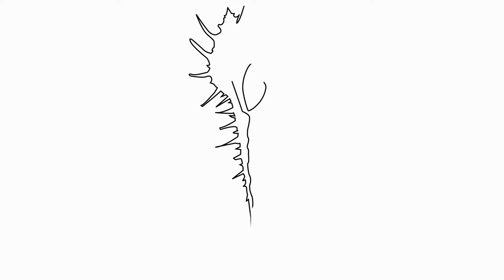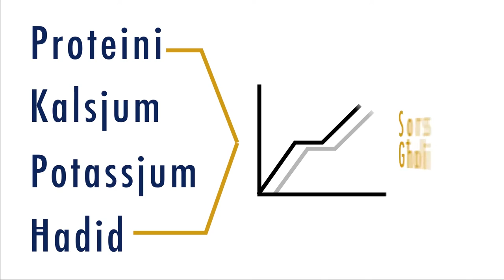Togħma Maltija: Bebbux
"Togħma Maltija" is a student production produced by media students following the Extended Diploma in Creative Media Production (second year 2015/2016) at the MCAST Institute for the Creative Arts, as part of their studies.

Thanks to OnePercent for their help.